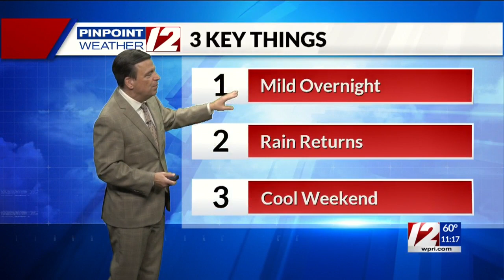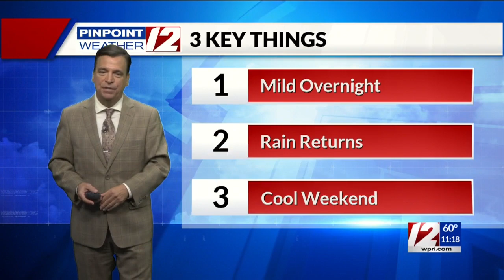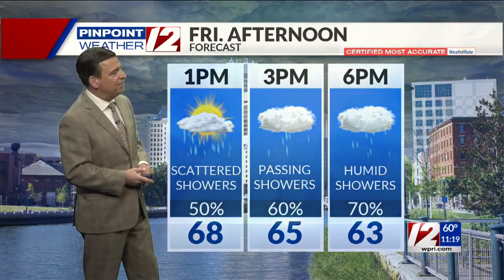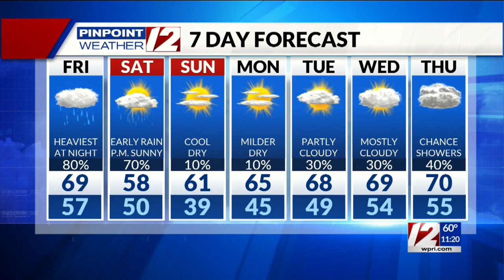Pinpoint Weather 12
Chief Meteorologist Tony Petrarca Has Updated Weekend Forecast